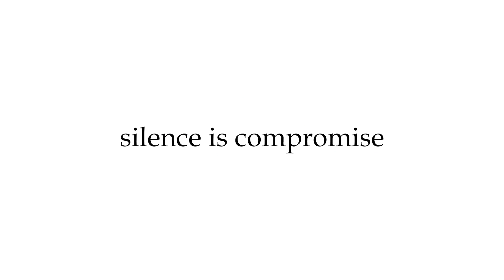ത്രിപുരയിൽ പ്രഖ്യാപനവുമായി കോൺഗ്രസ്|Youtalk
ത്രിപുര തിരഞ്ഞെടുപ്പില്‍ സിപിഎമ്മുമായുള്ള കൂട്ടുകെട്ടില്‍ മത്സരിക്കാന്‍ പ്രതീക്ഷിച്ചത്ര സീറ്റ് കിട്ടിയില്ലെങ്കിലും കോണ്‍ഗ്രസ് വാഗ്ദാനത്തിന്റെ കാര്യത്തില്‍ ഒട്ടും പിശുക്ക് കാട്ടുന്നില്ല. പ്രകടനപത്രിയില്‍ 20 മോഹന വാഗ്ദാനങ്ങളാണ് വോട്ടര്‍മാര്‍ക്ക് മുന്നില്‍ നിരത്തിയത് .